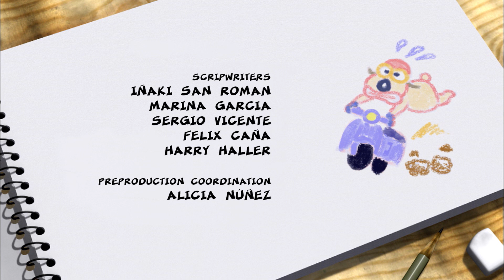BERNARD BEAR - 148 | Full episode